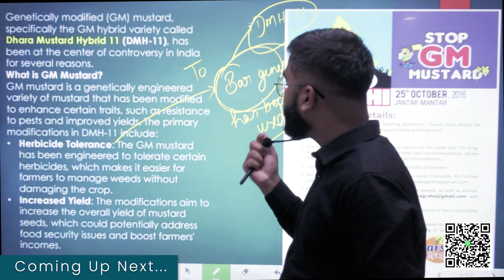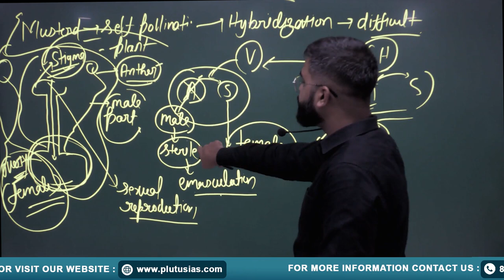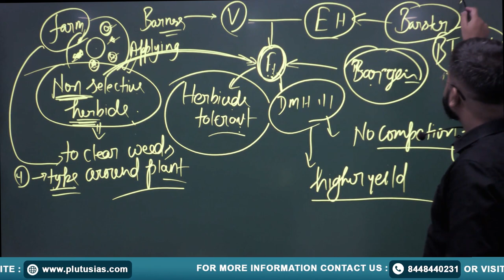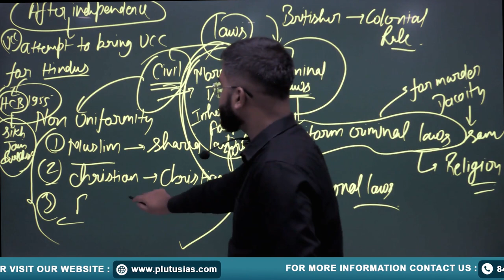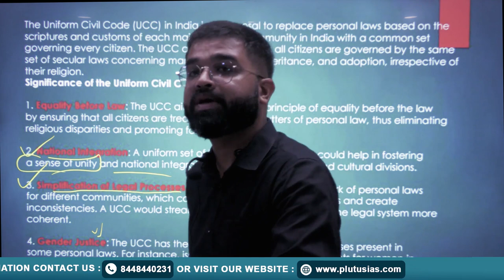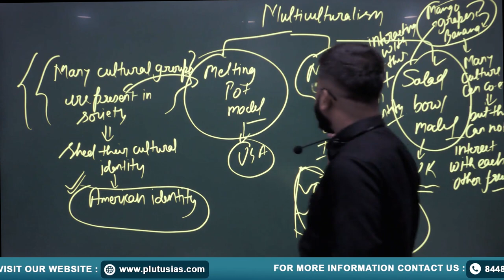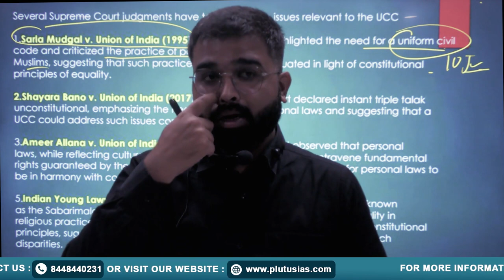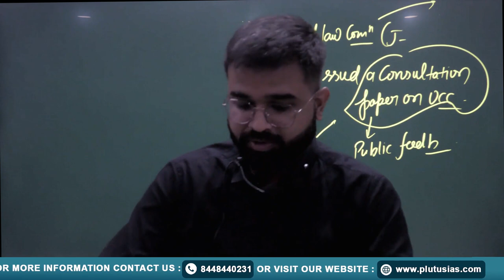SC to Examine If Governors Are Subverting Federalism | UPSC Current Affairs Analysis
In this insightful video, Shailendra Upadhyay (UPSC CSE Interview 2023) delves into the Supreme Court's decision to examine the role of Governors in potentially subverting federalism. Join us as we explore the implications of this crucial development in the Indian political landscape and its significance for UPSC aspirants. Understand the constitutional aspects, recent cases, and the ongoing debate around the powers of Governors. This video is essential for those preparing for UPSC and keen to stay updated with current affairs. Don't miss it!

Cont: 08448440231